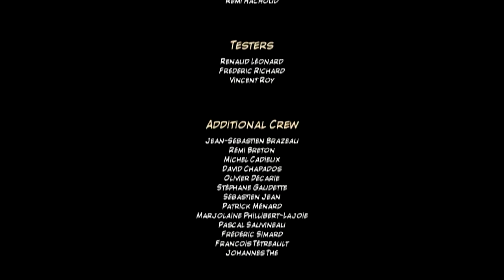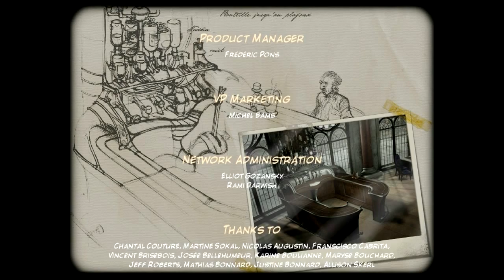Syberia # 36 - Syberia ich komme [Ende] HD | Let's Play Syberia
Willkommen zu Syberia zu einer rätzelhaften Geschicht im Stil des Steampunk.

Rätsel, Puzzle und wieder etwas knobeln? Freut euch mit mir auf dieses Projekt Syberia.
Ich bin gespannt wie schwer oder leicht das Abenteuer wird.

Habt Spaß beim Zuschauen und lass mich wissen wie es euch gefällt bzw. was ich verbessern kann.

Playlist Übersicht